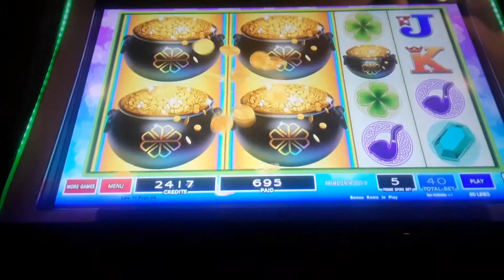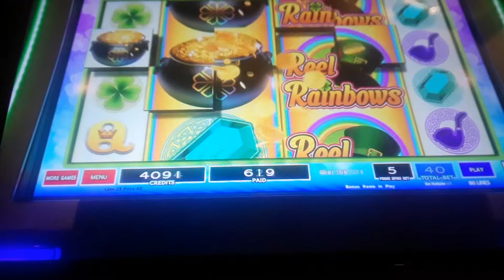Sometimes you gotta back to what you know lol